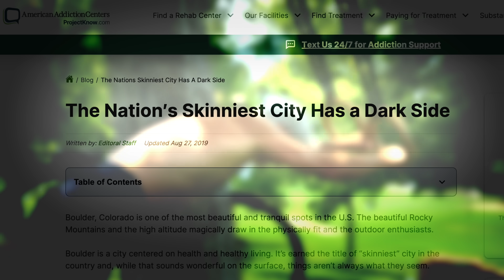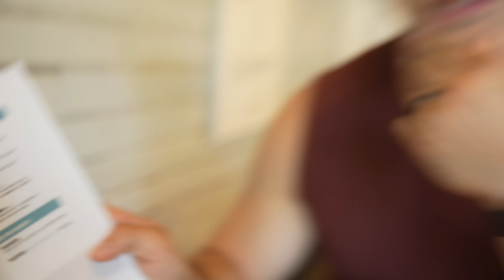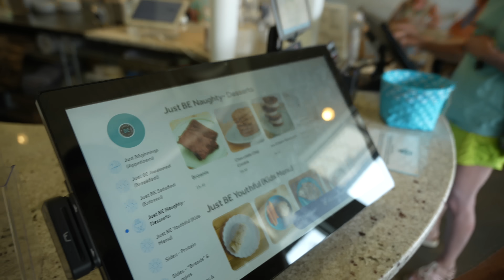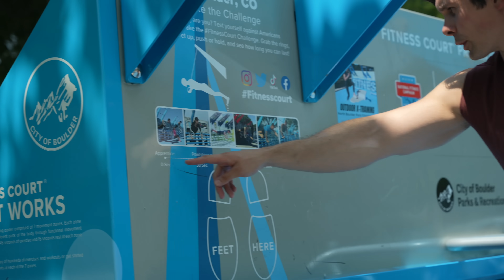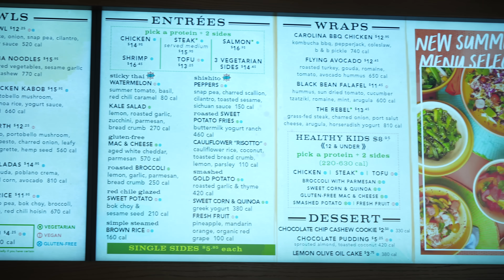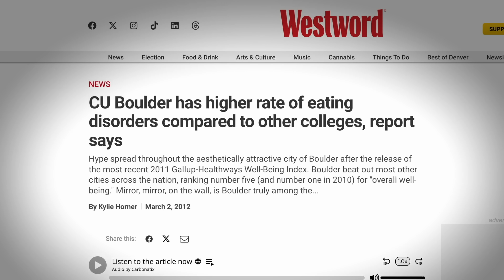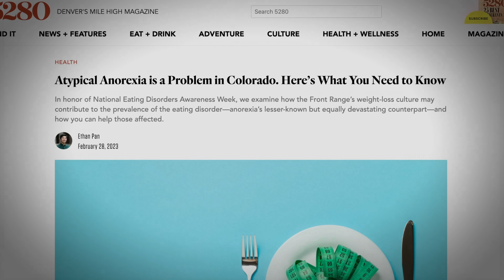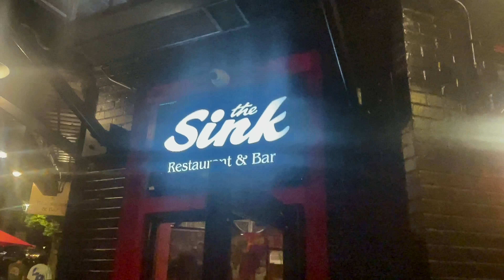The Dark Truth Of America’s Skinniest City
Welcome to America's thinnest city...